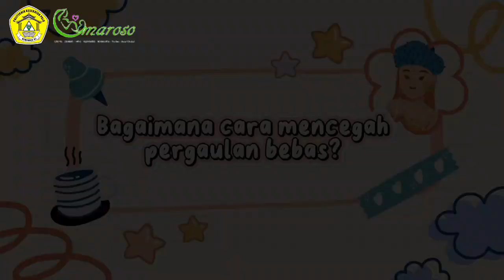Stop pergaulan bebas!!